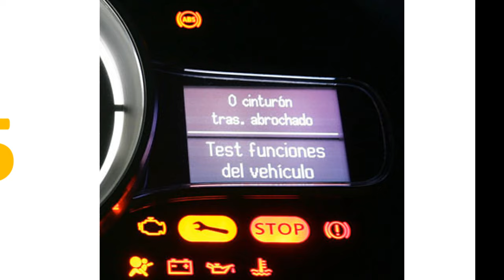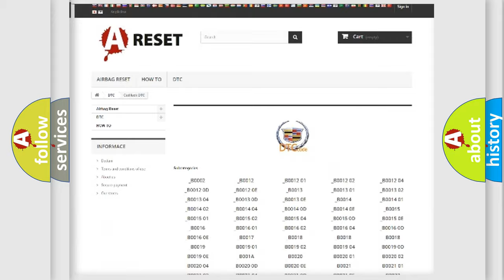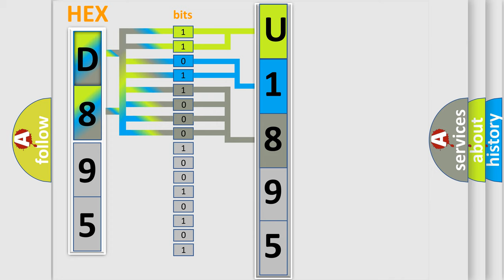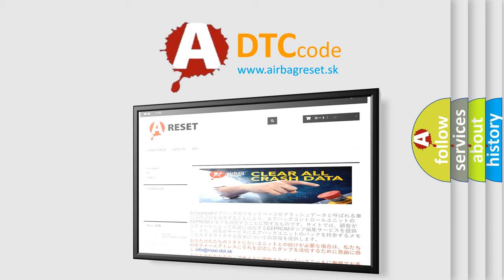DTC cadillac U1895 Short Explanation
Contents:
0:21 Basic DTC analysis according to OBD2 protocol standard.
1:48 Insight into programming
2:58 A diagnostically understandable description of the Diagnostic Trouble Code
3:05 Basic error definition

Make:
Cadillac
Code:
U1895
Definition:
Steering Angle Sensor Not Calibrated
Description:
CALIBRATE the steering wheel position sensor,FOLLOW the directions on the scan tool.CLEAR the DTCs.REPEAT the self-test.If DTC C2000 is retrieved again,INSTALL a new steering column.
Cause:
 Wiring,terminals or connectors Steering column PSCM